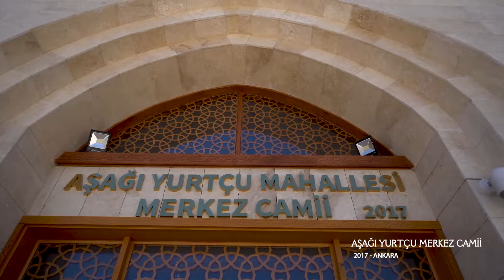Teknom Yapı Aşağı Yurtçu Merkez Cami